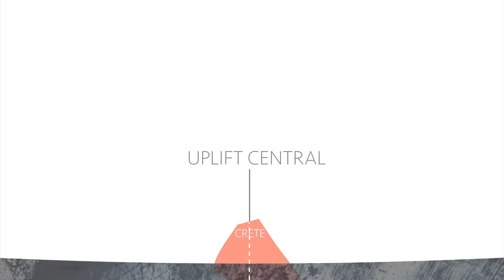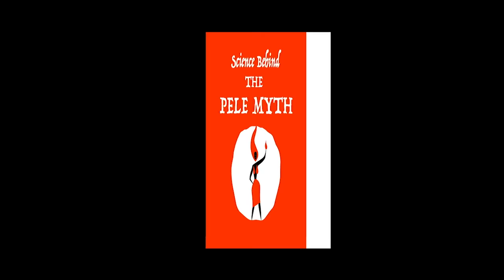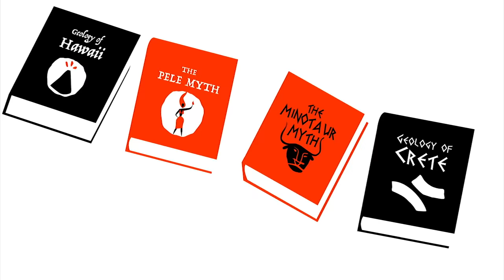The scientific origins of the Minotaur - Matt Kaplan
The myth of the Minotaur tells the story of an enraged beast forever wandering the corridors of a damp labyrinth, filled with a rage so intense that its deafening roar shakes the earth. But is this story just fiction, or an attempt of our early ancestors to make sense of the natural world? Matt Kaplan examines the myth for its scientific roots.

Lesson by Matt Kaplan, animation by Artrake Studio.